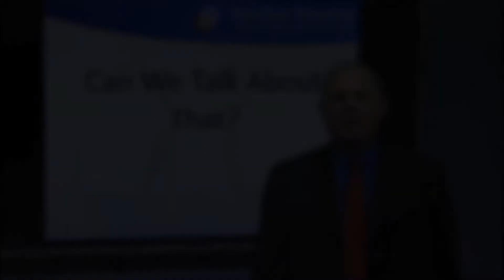Two Minute Drill: Can We Talk About That?